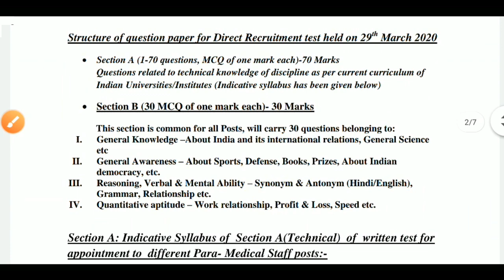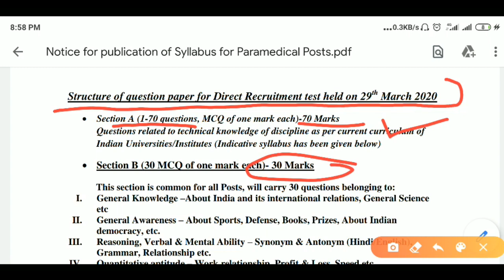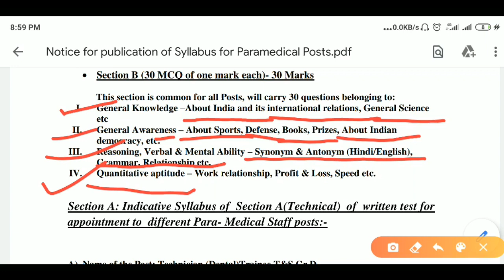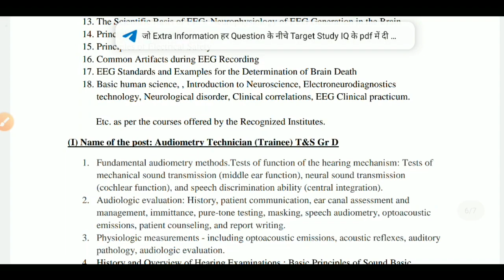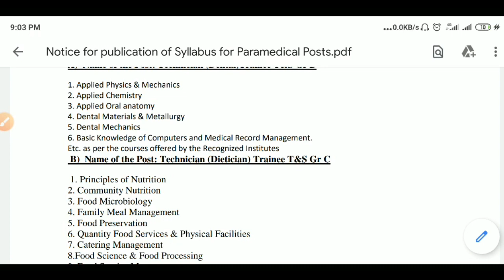NCL Paramedical Syllabus 2020 for STAFF NURSE and OTHER PARAMEDICAL POSTS Official Notice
ncl paramedical syllabus 2020  ncl exam syllabus  ncl staff nurse syllabus  ncl technician syllabus  ncl staff nurse paper syllabus notice  ncl new update  NCL PARAMEDICAL RECRUITMENT SYLLABUS 2020 STAFF NURSE AND OTHER PARMEDICAL POSTS

ncl paramedical syllabus 2020
ncl exam syllabus
ncl staff nurse syllabus
ncl technician syllabus
ncl staff nurse paper syllabus notice
ncl new update
ncl paramedical recruitment
ncl syllabus for paramedical posts

Best Books For Competitive exam
1. Naveen Ankganit for Competitive Examinations by R.S. Aggarwal (Latest Edition)
2. Lucent's Samanya Gyan (Hindi)
3. Lucent General Knowledge
4. Master Reasoning Book Verbal, Non-Verbal & Analytical by Arihant Publication
5. Speedy Current Affairs book